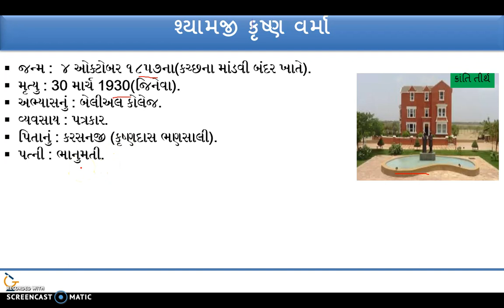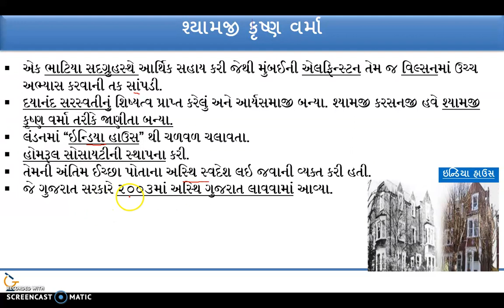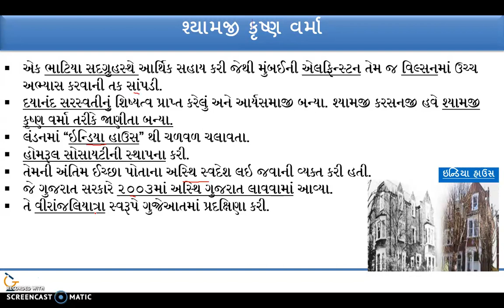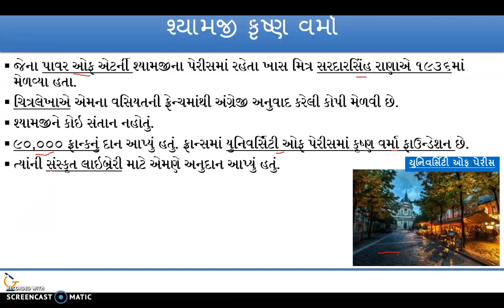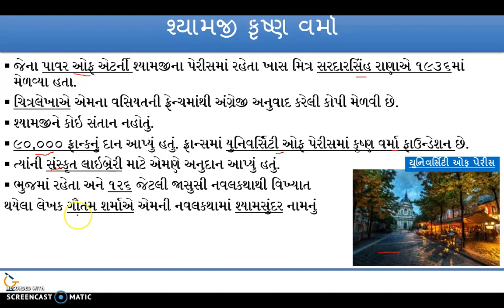Shyamji krishna varma II Freedom Fighter - Exam Preparation App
Pigso Learning its Educational Revolutionary Startup Company

INDIA'S best And Gujarat's First Exam preparation Application
Developed by Pigsolearning

Install now on your Mobile and Start your preparation
Free Daily News, Weekly Current Affairs with Test and GPSC, Banking and Other Class 3 level Exam Preparation on your Mobile Any where Any time.

Get in touch with us Install our Android application

Current Affairs 1- Week August 2018 In Gujarati Language II Pigso learning